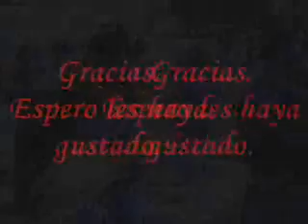Zamba Recuerdo Salteño - Salta La Linda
Recuerdo Salteño era una zamba, que interpretaba Marcos Tames en su bandoneón con acompañamiento de guitarra. La Zamba pertenece musicalmente a Tames y Burgos y  no tenía letra.  Era sólo instrumental.

Por finales de los cuarenta y comienzos de los cincuenta se tocaba en todos los festivales de Salta con gran suceso y algarabía de la gente.  Era muy aplaudida y por esa época tuvo una gran repercusión en el público.

Los Fronterizos habían llegado a Buenos Aires en  Abril de 1954 para hacer unas grabaciones y participar en un programa de Radio El Mundo; Eduardo Falú se presentaba en el teatro Astral y los invitó al escenario.  Fue un debut auspicioso y fueron muy bien recibidos.  Dos años después ya estaban en Buenos Aires de manera casi  permanente.  Moreno vivía en el Hotel Odeón frente al teatro del mismo nombre.  Años después éste sería el escenario de memorables actuaciones de Los Fronterizos junto a los Chalchaleros por los tiempos en que nacía La Misa Criolla.

Los días a veces se hacían largos y había momentos de mucha nostalgia.  Era difícil acostumbrarse a la gran ciudad.  En la soledad de su habitación Moreno recordaba su tierra, su gente, sus amigos y todos esos pensamientos los escribió en una letra para esa zamba que no la tenía.

Allí estaba todo lo que extrañaba de Salta.  Sus fiestas, sus carnavales, sus mujeres.  Todo lo que su corazón albergaba como un tesoro fue la cuna para el nacimiento de la letra de aquella zamba inolvidable que escuchó el país entero y estremece el alma de todo salteño que está lejos de su tierra.  Moreno no la registró a su nombre y se la envía por carta a Don Marcos Tames.  Tiempo después los dos se encontrarían en Salta y Tames agradeció el gesto de Moreno.
Así quedaron las cosas hasta que en 1964 la zamba fue grabada por Los Fronterizos en el LP Voces Mágicas.  Fue un éxito inmediato y se convirtió en una de sus canciones más emblemáticas.  Les dio una identidad definitiva como embajadores del canto norteño, de su folklore, su paisaje y su cultura.

Esta es la historia real de cómo se gestó este verdadero Himno de los Salteños que desde entonces representa fielmente a Salta desde la poesía y la música.  Desde los recuerdos felices y hermosos de la vida y que canta con alegría todo salteño que se ausenta de su Salta.

Letra: Juan Carlos Moreno
Cantada por: Los Fronterizos